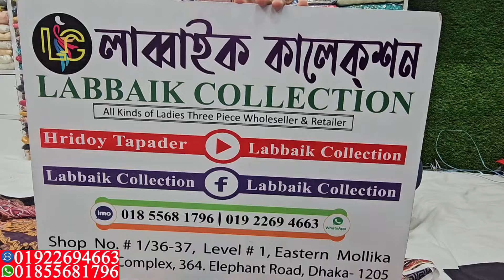পাকিস্তানি চিকেন কারি কাজ করা কটন থ্রি পিস কিনুন || Pakistani cotton three piece collection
✅Shop Address:
⏩ইস্টার্ন মল্লিকা শপিং কমপ্লেক্স।
⏩লাব্বাইক কালেকশন।